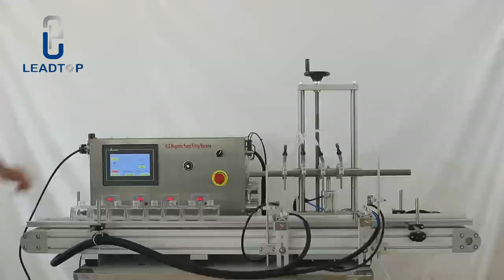LTBG 4 Semi auto desktop type Liquid Filling Machine 2023 08 28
LTBG 4 Semi auto desktop type Liquid Filling Machine
Operating Voltage: AC220V/  60HZ/1 phase
power: 600w
working pressure: 0.4-0.6Mpa
Filling speed: 20-60B/min
Filling range: 5ml — 4500ml
flow: 4.5L/min
Bottle height range: 50-300mm
Number of filling heads: 4
Production statistics: automatic counting
HMI: touch screen
transfer speed: 0-10M/Min
Length of self-suction tube: 3M
Dimensions: 1500*650*720mm
equipment weight: 55kg